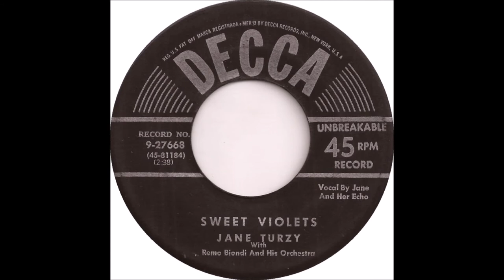Jane Turzy - Sweet Violets (1951).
(Sanitised Version Written by Cy Coben - Charles Grean).
   1st. Recorded 1935 by Sweet Violet Boys (Praire Ramblers)
            Also May 1951 by Dinah Shore
with Henri Rene's Orchestra and Chorus.

Recorded 17 June 1951 - Decca Recording Studio, Pythian Temple, 135 West 70th St., New York City - Jane Turzy (vcl solo) with  Remo Biondi  and his Orchestra.